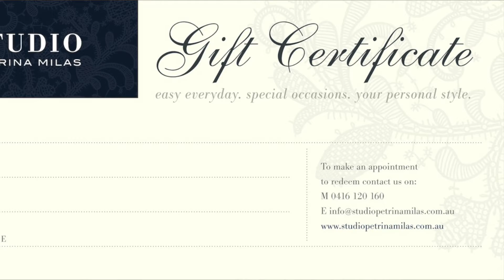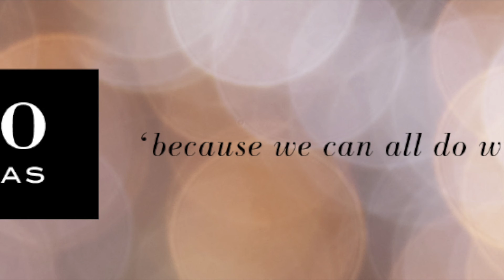Mothers Day Gift Ideas from the Studio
Petrina Milas shares her ideas for beautiful Mothers' Day presents and a good read - 'The Mother' by Jane Caro.